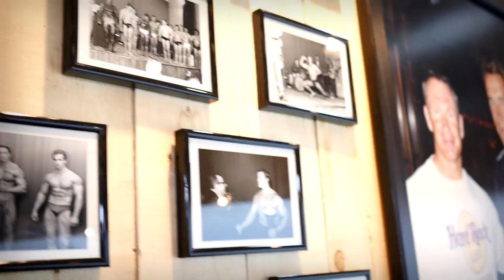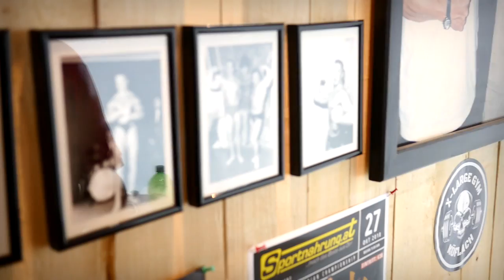50 JAHRE ERINNERUNGEN | Besuch bei Walter Stückler | Posing von Lara Tasharofi und Stefan Wottawa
Wir waren bei Walter Stückler zu Gast in Köflach, wo Karl vor 50 Jahren einer seiner ersten Auftritte hatte. Karl erzählt von seinen Erinnerungen.

Viel Spaß!